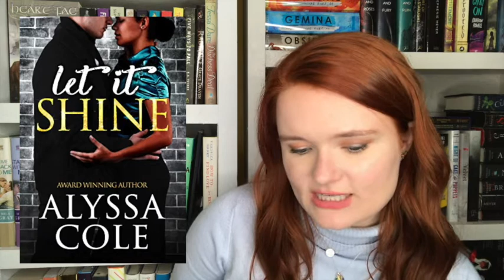december ebook haul!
Hi yall!! Here are all of the books that I downloaded to my kindle in the month of December! Please let me know if you have read any of these books, or if you want to!!

xoxo Averie